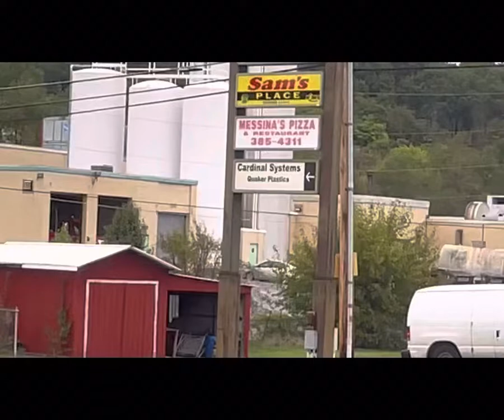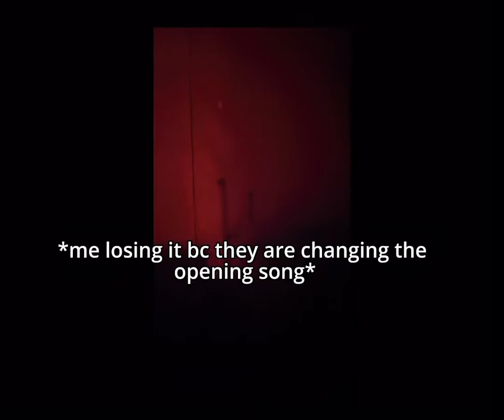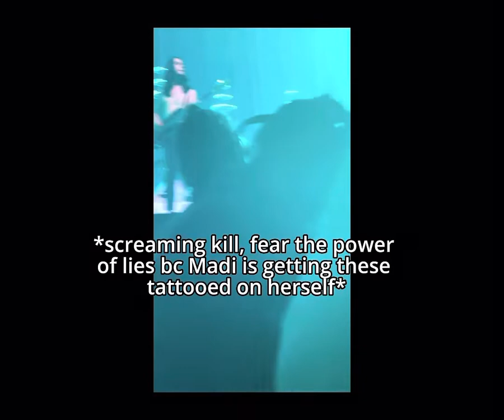GRETA VAN FLEET DREAMS IN GOLD- ALLENTOWN, PA: VLOG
we deserve financial compensation for the absolute chaos that was camping for this. please enjoy.

follow our instagram for some more content:
Greta.Van.Girlies